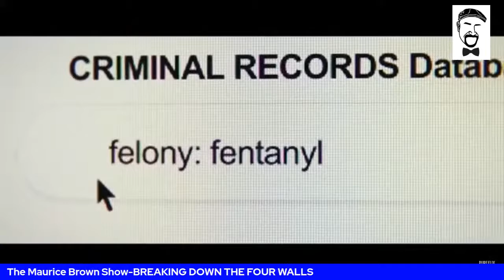The Maurice Brown Show-BREAKING DOWN THE FOUR WALLS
Join me and the comedy team next Thursday at 12:30pm EST and special guest Actress Meggie Jenny of the hit faith based film RUNNING THE BASES and the upcoming Pureflix series SAVED BY GRACE as we continue to talk about sex. God's way. Don't miss the conversation as we chop it up with Christian Comedians Michele VanDusen, Leon the Jokester, Dawn Davis Womack and Christy Conder on Gods view of sex from the Song of Solomon. You don't want to miss this!